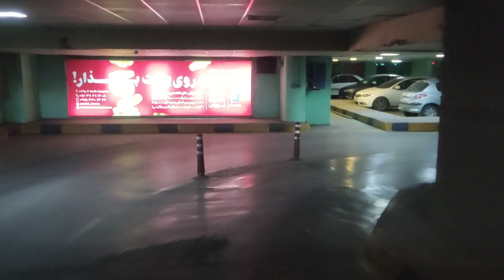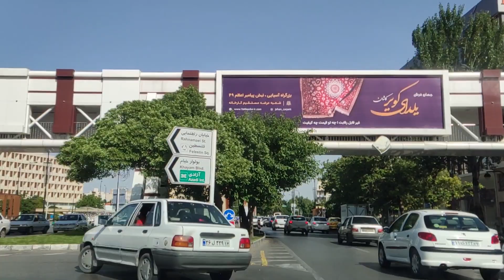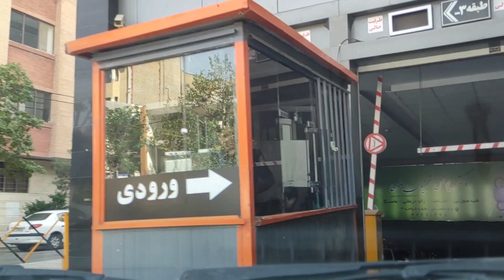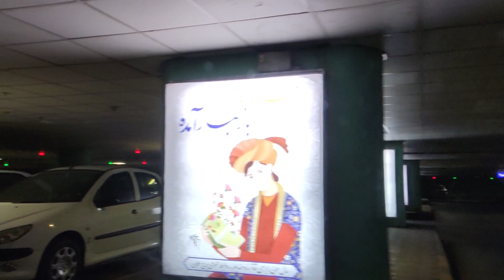🇮🇷 IRAN | MASHHAD 2022 - Driving Tour Vol.2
This time the driving tour starts from Vakil Abad Boulevard and then we pass Malek Abad Boulevard and then Ahmad Abad Boulevard and at the end we go to the parking lot of Salman Commercial Complex in Rahnamaei Street.

هذه المرة تبدأ جولة القيادة من بوليفارد وكيل آباد ثم نمر بملك أباد بوليفارد ثم شارع أحمد آباد وفي النهاية نذهب إلى موقف السيارات في مجمع سلمان التجاري في شارع رهنمائي.

تور رانندگی این بار از  بلوار وکیل آباد شروع میشه ودر ادامه از بلوار ملک آباد و بعد از بلوار احمد آباد  عبور میکنیم و در پایان در خیابان راهنمایی به پارکینگ مجتمع تجاری سلمان میرویم.

00:00 intro
01:05 Vakilabad Boulevard
06:04 Azadi Square underpass
06:43 Malek Abad Boulevard
07:44 Three ways of Khayyam
11:42 Palestine Square
12:13 Ahmad Abad Boulevard
14:25 Rahnamaei Street